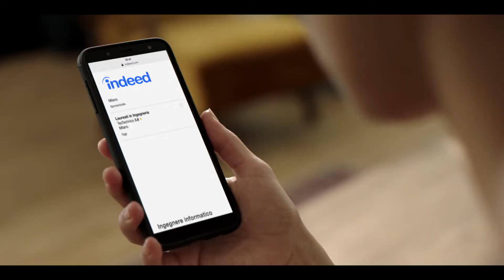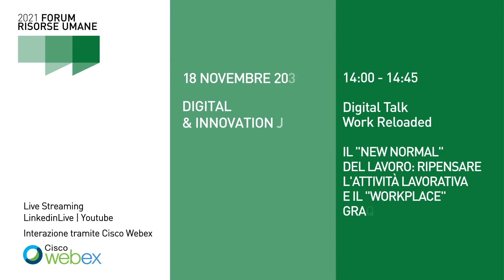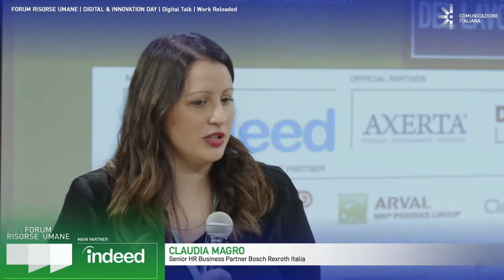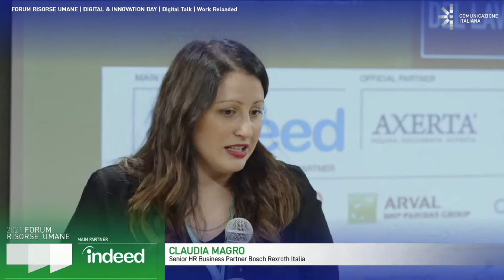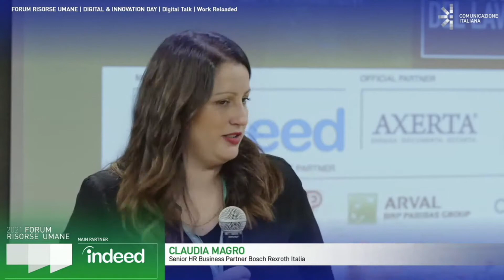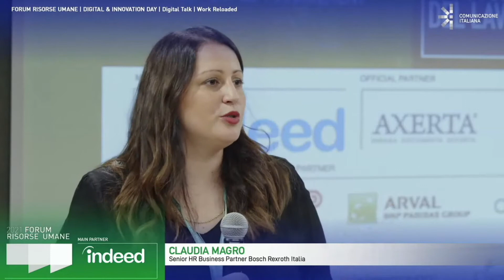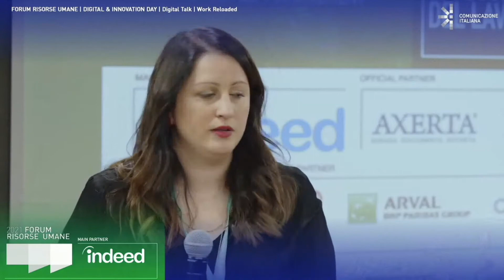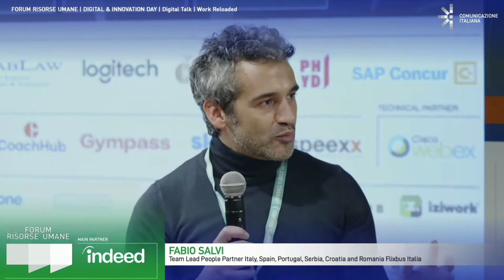DIGITAL AND INNOVATION DAY | Digital Talk | Work Reloaded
IL "NEW NORMAL" DEL LAVORO: RIPENSARE L'ATTIVITÀ LAVORATIVA E IL "WORKPLACE" GRAZIE AL DIGITALE

Conduce
Adriano Solidoro, Docente in Organizzazione Aziendale Università degli Studi di Milano Bicocca

Intervengono:
Verena von Dellemann, Head of Human Resources Gruber Logistics
Claudia Magro, Senior HR Business Partner Bosch Rexroth Italia
Francesco Rotundo, Group HR Director d'Amico ​Società di Navigazione
Fabio Salvi, Team Lead People Partner Italy, Spain, Portugal, Serbia, Croatia and Romania Flixbus Italia
Tiziano Suprani, Corporate Human Resources Officer Ferroli

CHI SIAMO:
Comunicazione Italiana è la prima azienda di Relational Design. Progetta e realizza sistemi di Contenuti e Relazioni b2b attraverso due realtà: una Società e un’Associazione che si incontrano nel nuovo studio di registrazione digitale: Community House.

ATLANTE: è il luogo di incontro digitale che unisce i professionisti alle competenze, i contenuti alle relazioni, le imprese alle istituzioni.